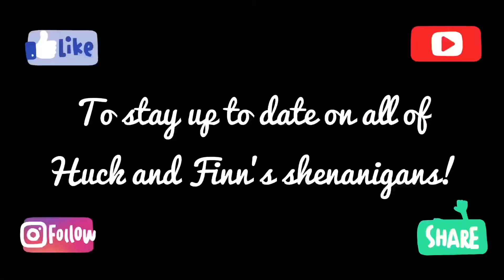New Toy Day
Huck and Finn get a new toy!